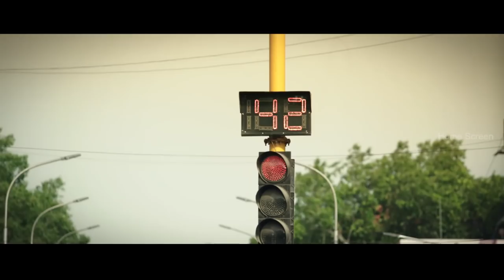Jai Goes In Search of Reba John | Jarugandi Full Movie | Reba Monica John | Amit Tiwari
Watch Jarugandi full movie starring Jai, Reba Monica John and Amit Tiwari in the lead roles. Directed by A. N. Pitchumani, produced by Badri Kasthuri and Nithin Sathya. Music by Bobo Shashi. Jarugandi Movie also features Daniel Annie Pope, Robo Shankar, Ilavarasu, Bose Venkat, Nithin Sathya among others.

Movie Credits :
Directed by A. N. Pitchumani
Written by A. N. Pitchumani
Story by A. N. Pitchumani
Produced by Badri Kasthuri, Nithin Sathya
Starring Jai, Reba Monica John, Amit Tiwari, Daniel Annie Pope
Narrated by A. N. Pitchumani